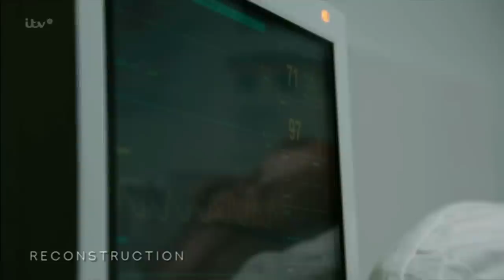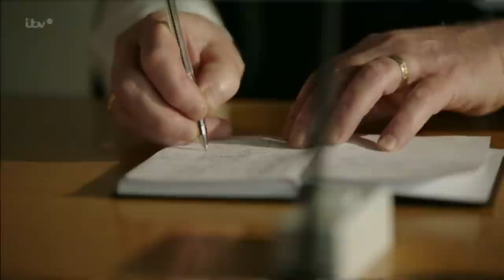Judge Rinder's Crime Stories Len Saunders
Luke Woods was jailed for the manslaughter of much-loved poet Len Saunders 65 in 2017 has been recalled to prison after breaching his licence conditions.
Luke Woods, who admitted to a "needless and vicious" attack which caused the death of well-known Len was sentenced to four years and four months in August 2017 at Liverpool Crown Court.
Woods, of Union Street, St Helens was 17 at the time of the attack and pleaded guilty to manslaughter. He was handed the sentence which he served in a youth offenders' institute.
Liverpool Crown Court heard at Woods' sentencing that he had earlier told his friend that he would ask someone for a cigarette and if they did not have one “I’ll hit him.”
Sentencing Woods, Judge Clement Goldstone, QC, the then recorder of Liverpool, said that he would have imposed a longer sentence if he could have.